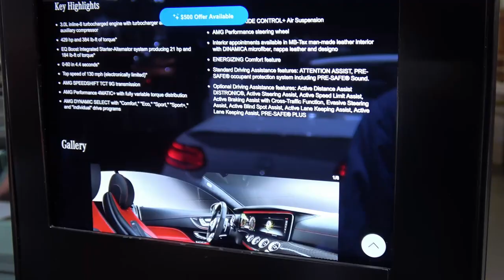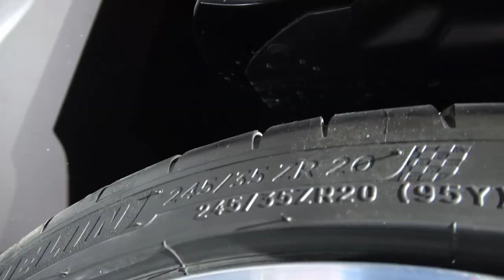2019 Mercedes E53 AMG Coupe | Detailed Look | 2018 NYIAS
NEW 2019 Mercedes E53 AMG Coupe. In this video take a detailed look at the exterior and interior of 2019 Mercedes E53 AMG Coupe filmed at the latest 2018 New York International Auto Show.